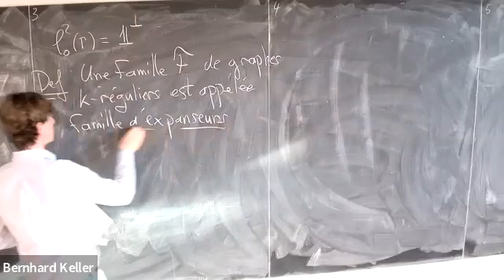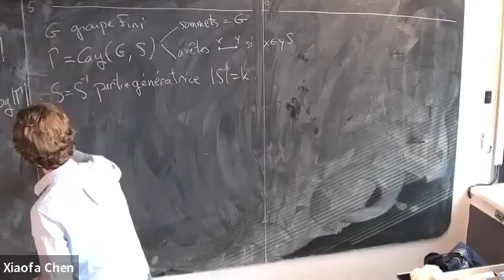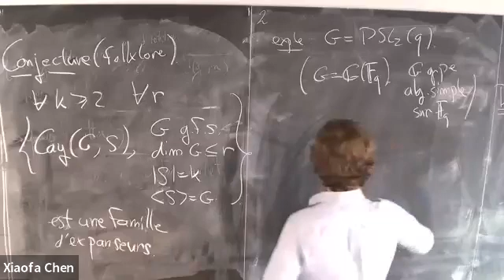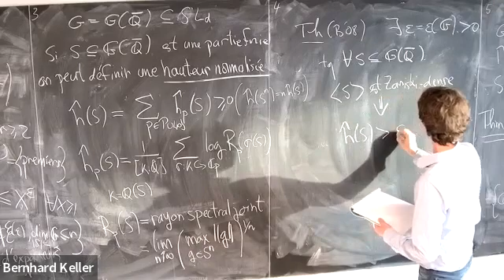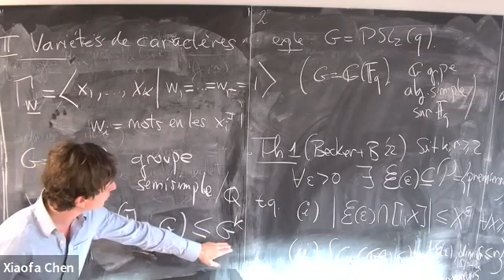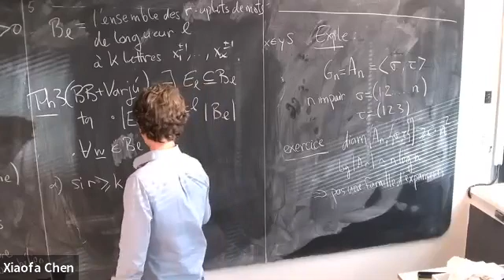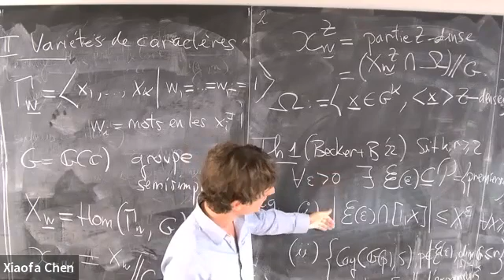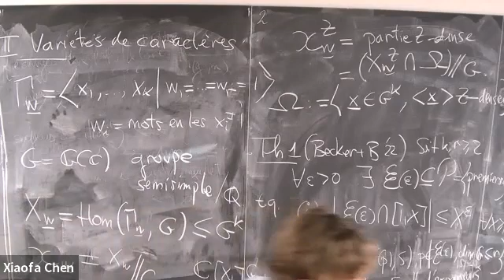Variétés de caractères, groupes aléatoires et graphes expanseurs Emmanuel Breuillard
Colloquium IMJ-PRG 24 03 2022
Les graphes expanseurs sont des graphes finis à valence bornée dont le spectre admet un trou spectral. Ils apparaissent notamment comme graphes de Cayley de la plupart des groupes finis simples. Ces dernières années beaucoup de progrès ont été faits dans la compréhension de la propriété d’expansion des groupes finis simples, notamment ceux de type de Lie. Les techniques font intervenir à la fois de la combinatoire additive sur les groupes et des idées provenant de l’ analyse diophantienne. Je décrirai ces avancées récentes et donnerai une application à l’étude des variétés de caractères à valeurs dans un groupe algébrique semisimple des groupes aléatoires de présentation finie. Travaux en commun avec Oren Becker et Peter Varju.